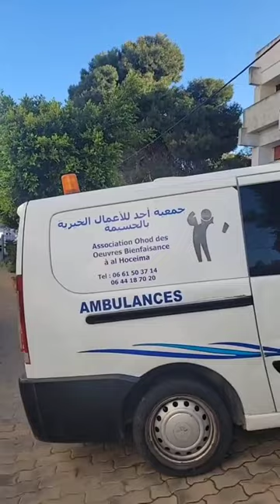طلبة هولندا في زيارة لمركز الرعاية الاجتماعية للأشخاص بدون مأوى بالحسيمة